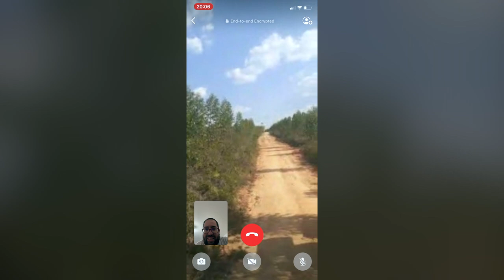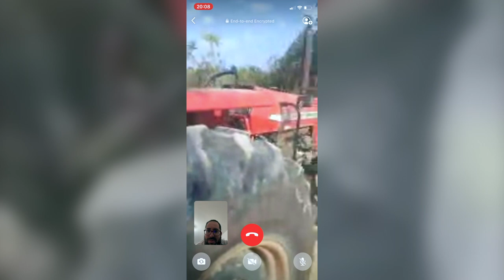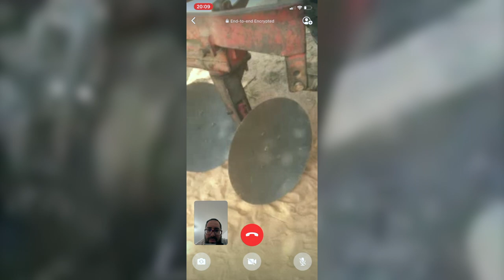Fazendas em Minas Gerais são incendiadas por vândalos.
Um fazendeiro no Estado de Minas Gerais esta tendo que arar canteiros na sua plantação de eucalipto com mais de 50 mil pés pois vândalos tem ateado fogo na sua plantação.
Aração e dinheiro que podia ser investido na plantação de alimentos para a População brasileira porem e usado para ação preventiva contra incêndios florestais propositais.
Relata o Jovem Romulo, residente na região e que trabalha para esta ação preventiva arando terras na região.

Welcome to RK Europe,
We make videos to share experiences and pass on knowledge to improve the lives of others.
We talk about life in Poland in general and Europe hoping to share our mistakes with immigration, job searches, cultural issues and so on to help others not to make the same mistakes.

Twitter on RKChannelTV